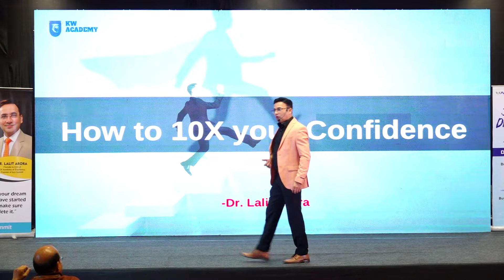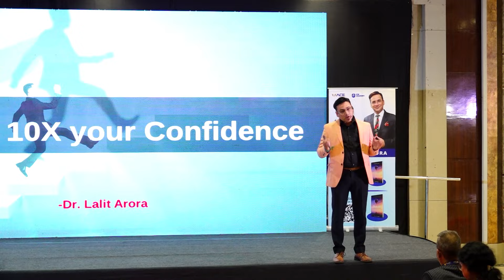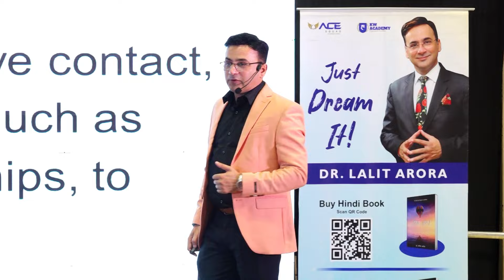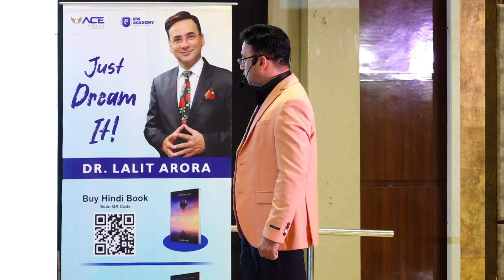How to 10X your Confidence ...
Watch the video till end, share your experiences and learnings from my new video in the comment section below.

I'll wait for your comments!

जो लोग मुझे पहली बार सुन रहे हैं उनके लिए मेरा एक छोटा सा परिचय नीचे लिखा है :

Dr. Lalit Arora is India’s leading Digital Network Marketing Coach, Inspirational Speaker, certified NLP, Sales Coach and Bestselling Author.

He is the Founder of the KW Academy of Excellence where he trains people to excel in their business through digital media.

Having trained over 30 lakh people in the span of 25 years of his career, Dr. Lalit Arora has been honored with the International Excellence Award for Inspirational Speaker of the Year by Dr. Philp Kotler, Father of modern marketing Kotler impact.

Books:

Dream It (English)

Dream It (Hindi)